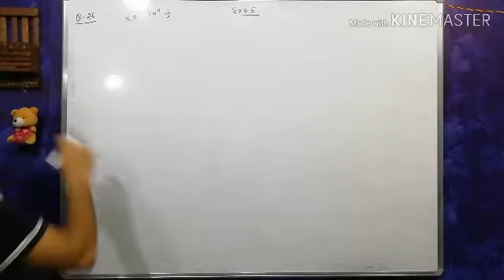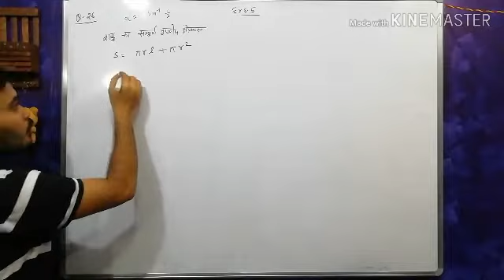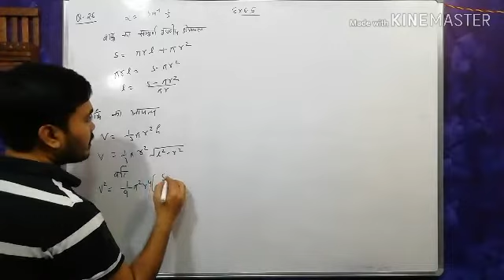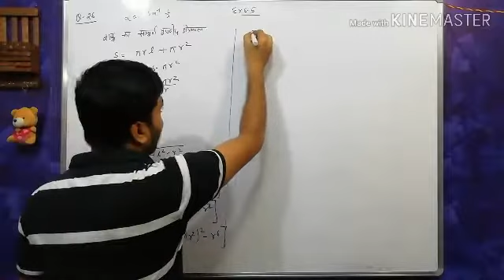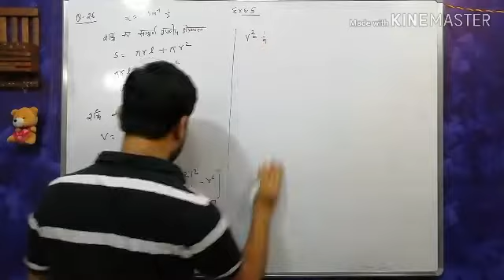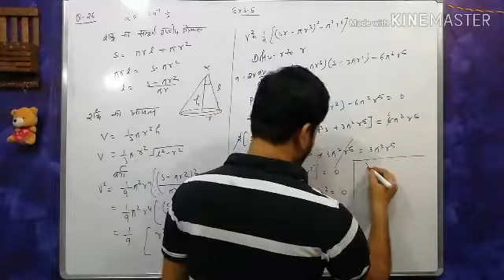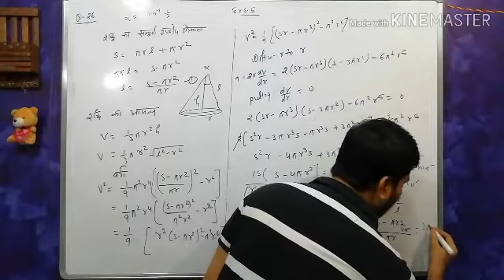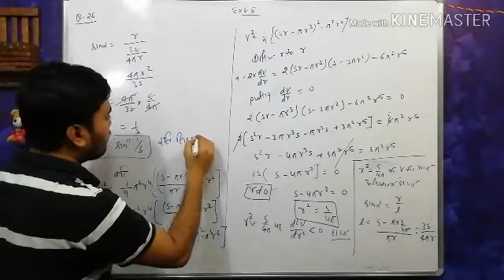अवकलज के अनुप्रयोग, NCERT math class 12 chapter 6 exercise 6.5 Q. No 26, Application of derivatives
concept of increasing and decreasing functions
definition of increasing and decreasing functions
strictly increasing and decreasing functions
how to find strictly increasing and decreasing functions
strictly increasing and decreasing functions in hindiवर्धमान और ह्रासमान
वर्धमान और ह्रासमान फलनvardhman hasman increasing and decreasing functions class 12

applications of derivatives ( अवकलन के अनुप्रयोग ) |
ncert math class 12 ex 6. 5| applications of derivatives ( अवकलन के अनुप्रयोग ) |
Basic of chapter 6 class 12th math
Class 12th math ncert ex 6.5
Exercise 6.5 of class 12th math
Exercises 6.4of application of derivatives,ncert maths class 12 chapter 6 exercise 6.5
application of derivatives class 12 exercise 6.5
application of derivatives class 12 in hindi
application of derivatives of iit jee
application of derivatives maxima and minima
application of derivatives in hindi
exercise 6.5class 12 maths ncert
exercise 6.5 class 12 NCERT
exercise 6.5class 12 math ncert in hindi
application of derivatives maxima and minima in hindi
application of derivatives maxima and minima class 12
application of derivatives maxima and minima Word problems
application of derivatives class 12 maxima and minima word problems

Confidence point, confidencepoint

अवकलन के अनुप्रयोग कक्षा 12

Thanks